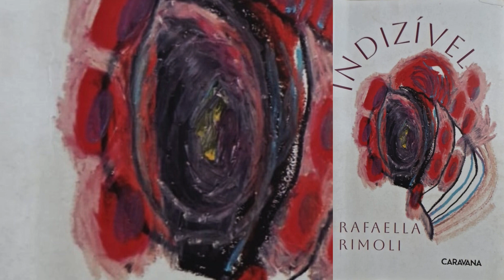PROJETO REVOADA - Poesia do livro Indizível de Rafaella Rimoli